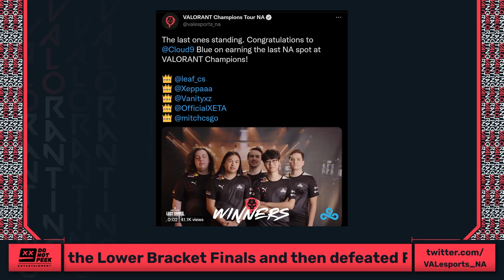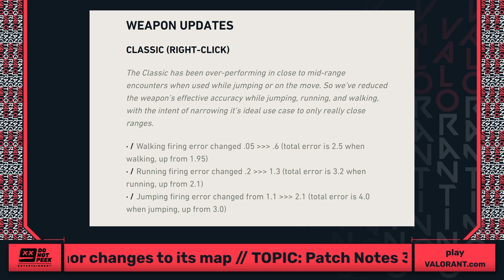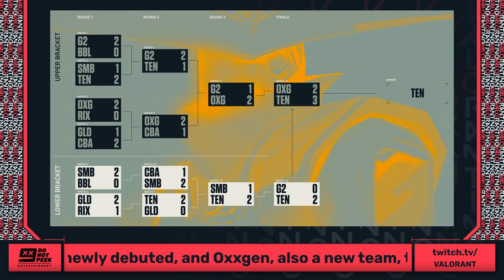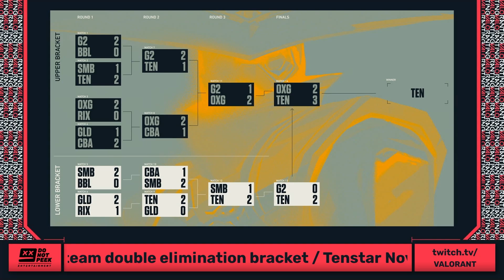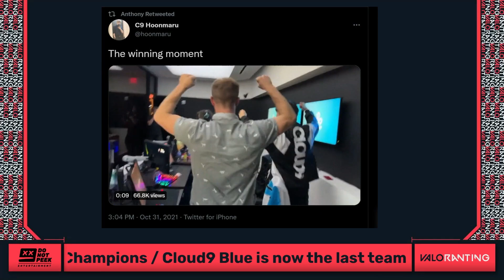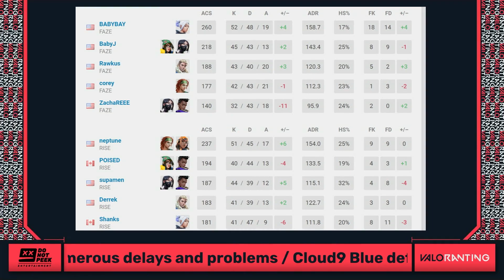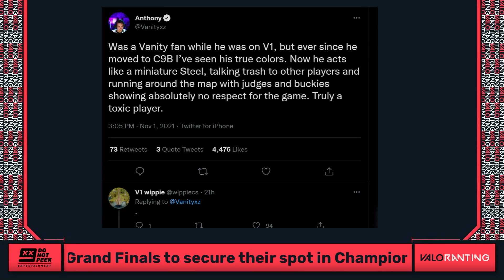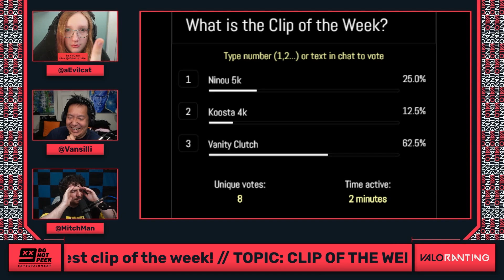Cloud9 Xeta "Game is Too Easy" at LCQ NA - VALORANTING EP74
It was our absolute pleasure to have Cloud9 Blue's Xeta (@officialXeta) join us on the show today to give us some insight on his team's advancement to Champions by winning the beleaguered LCQ NA, best of luck to them back in Berlin! We also cover Chamber and how he might impact the game, and we also were lucky enough to snag the services of @JessGOAT to give us a rundown of how Game Changers EMEA shook out in the end. We also had MitchMan get very irate over Upcomer's article on Cned's involvement with the Turkish money laundering scheme, so all in all it's an episode not to be missed!

Timestamps:
0:00 - Intro
2:53 - New Agent: Chamber
17:59 - Patch 3.09
30:18 - Game Changers EMEA with JessGOAT
38:04 - G2Gozen vs Oxxgen
42:36 - Tenstar vs G2
45:58 - Tenstar vs Oxxgen
1:02:41 - LCQ NA
1:06:30 - Cloud9 talk with Xeta
1:33:46 - 100T fails to advance
1:36:36 - Faze disappoints
1:40:52 - XSet has a bright future
1:48:32 - Cloud9 Blue's victory at LCQ
1:57:29 - Turkish money scandal
1:59:23 - Upcomer's clickbat
2:11:28 - Clip of the Week
2:17:37 - Final Words